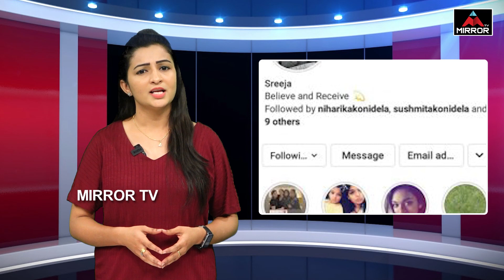Sreeja Konidela Whats App Chat Leaked | Sreeja Divorce | Sreeja 3rd Marriage | Kalyan Dev | MT